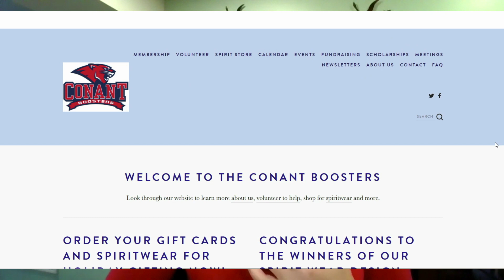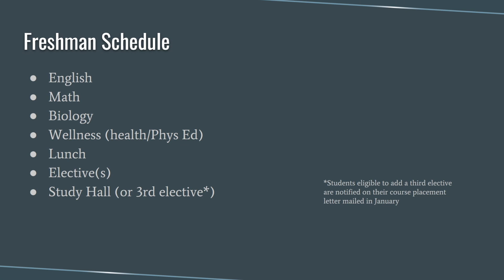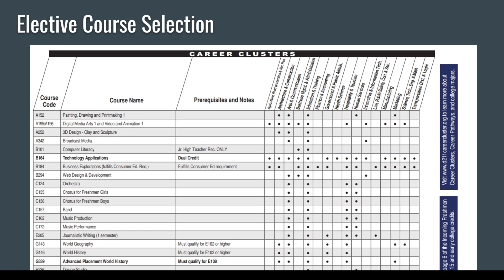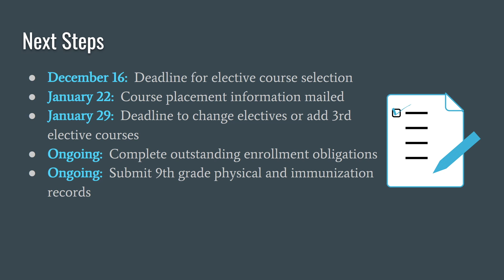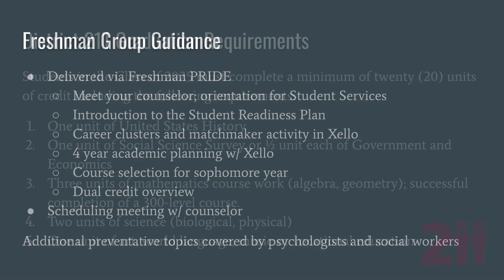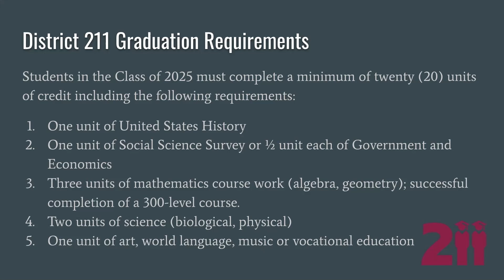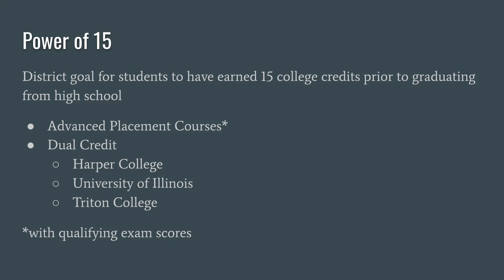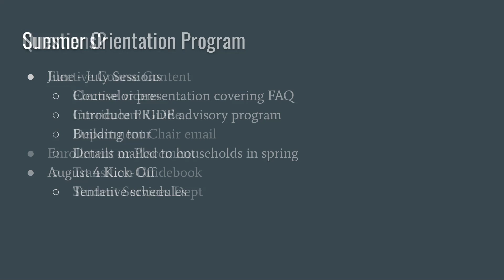Incoming Freshman Opening Video